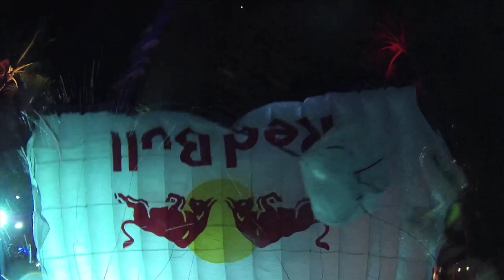Miles Daisher New Year's Eve Hawaii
Miles Daisher's 3000th B.A.S.E. Jump From The Top Of Sheraton Waikiki - New Year's Eve · Jan 1, 2012